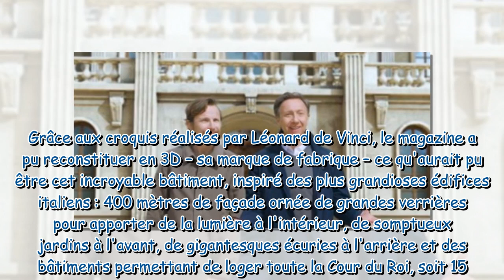Laissez-vous guider : pourquoi le château de Chambord était le second choix de François Ier